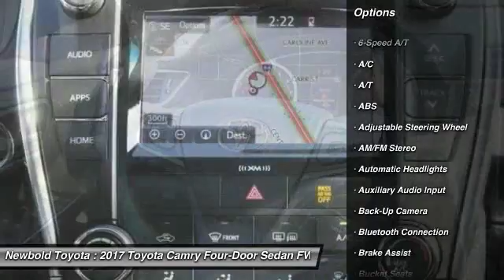2017 Toyota Camry O'Fallon IL 17448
2017 Toyota Camry SE

Newbold Toyota
1282 Central Park Dr

Don't miss this 2017 Toyota Camry. It's equipped with great features. You'll want to take this four-door sedan home. Make a great choice today.